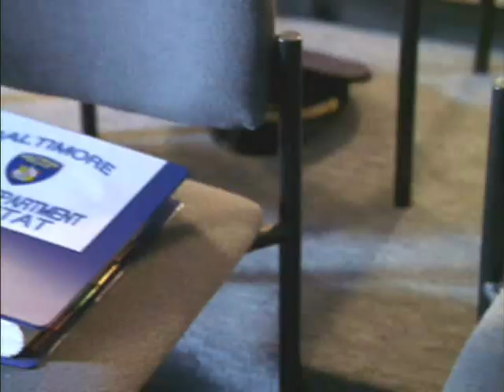The Wire - Season Three Opening Credits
The titles for Season 3 of "The Wire". This season's version of "Way Down in the Hole" was performed by The Neville Brothers.